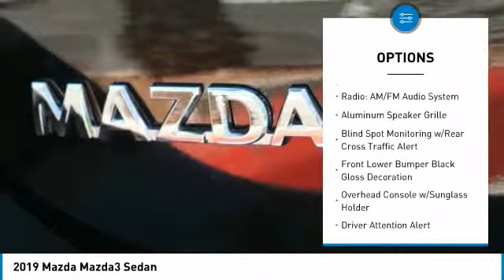2019 Mazda Mazda3 2019 Mazda Mazda3 Sedan FOR SALE in Las Vegas, CA MK567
6950 West Sahara Ave.

750  Construction Sale Bonus Cash - Exp. 05/31/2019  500  Conquest Cash - Exp. 05/31/2019   Vehicle price and availability are subject to change without notice.